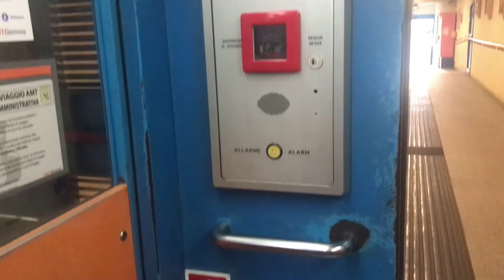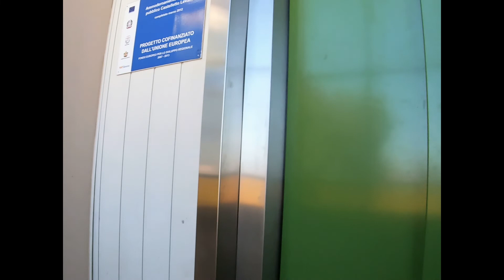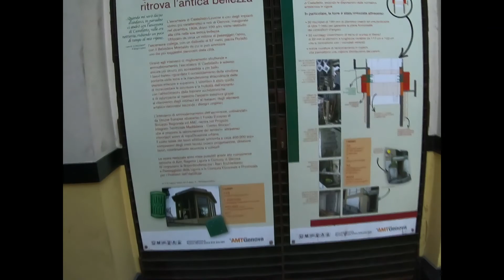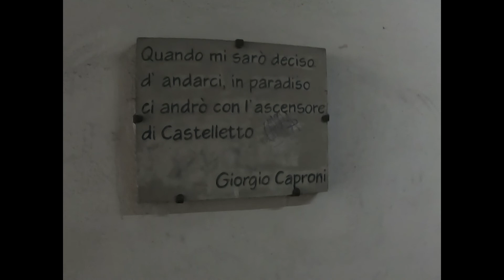The Strangest Elevators In Italy: the Ascensore Castello d'Albertis-Montegalletto, Genoa